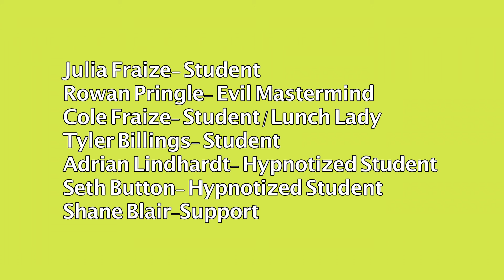"It's Your Choice" PSA on Healthy Eating Choices